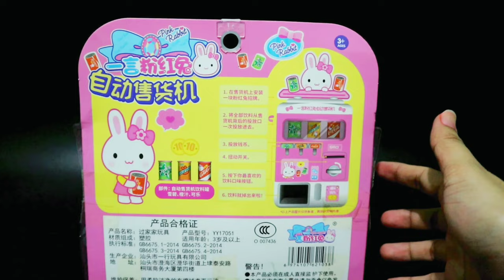6 MINUTES SATISFYING WITH UNBOXING PINK RABBIT VENDING MACHINE SET TOY REVIEW VIDEO | ASMR NO MUSIC